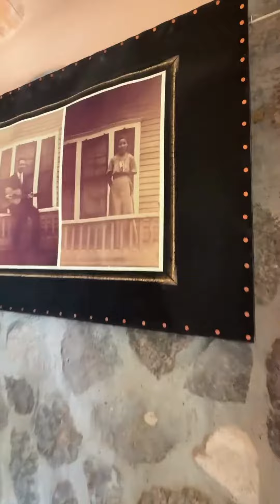Atlantis EARTHSHIP is in my Future 🔮 New Earth in a Harmonious Civilization SHARE THE LAND